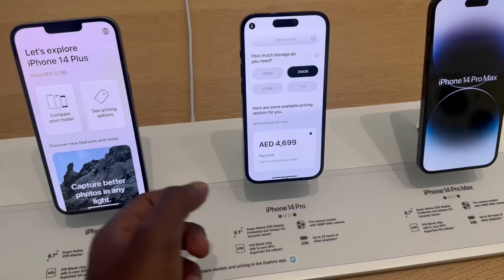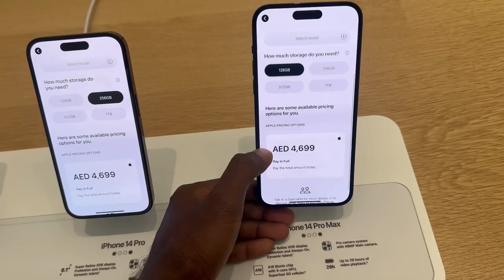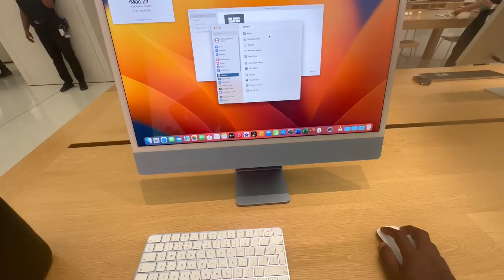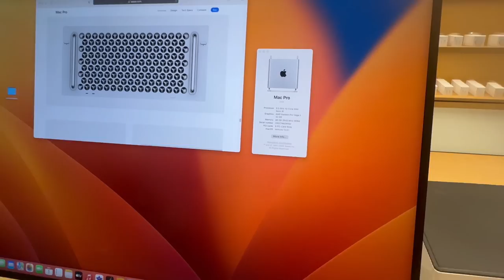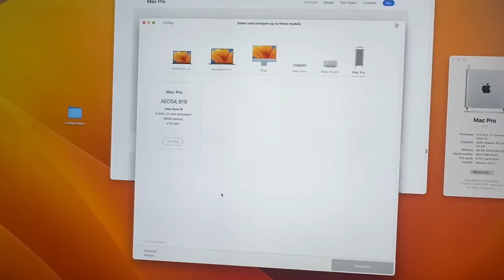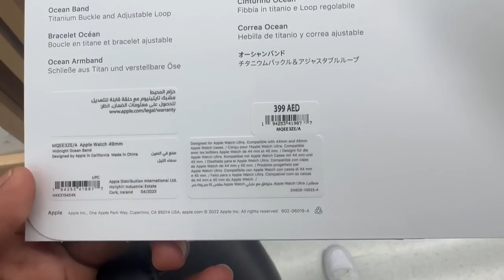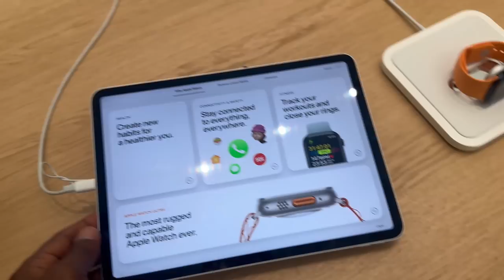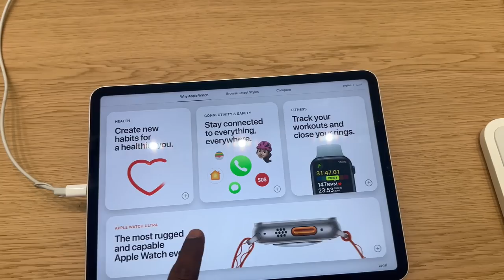Breaking News - Apple Store Dubai Mall වගේ එකක් ලංකාවටත් එයිද ???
welcome to we live in dubai
00:00 -Emirates mall apple store,
00:33 -iPhone,
02:32 -mag safe Accessories,
04:19 -Imac / Macbook,
08:28 -apple watch band & Airpod,
09:33 -apple Watch,
11:38 -emirates mall

Apple Store Dubai Mall /Emirates mall වගේ එකක් ලංකාවටත් එයිද??? If you watch till the end of the video, you will be able to know all the details about this.

In this video, I take you on a tour of one of the most popular tech stores in Dubai, showcasing the latest products and gadgets from Apple.

As a tech enthusiast, I was excited to explore the sleek and modern store, which is in the heart of Dubai. I will show you around the various sections of the store, including the latest iPhone models, iPads, MacBooks, and Apple Watches.

Throughout the episode, I share my personal insights and experiences about the products and provide helpful tips for anyone who is interested in purchasing a new Apple device. I also showcase some of the exclusive accessories and add-ons that are available at the store.

Whether you are a die-hard Apple fan or simply interested in the latest tech trends, this vlog is perfect for you! Join me on this journey through the Apple Dubai Store and discover the world of technology in a whole new way.